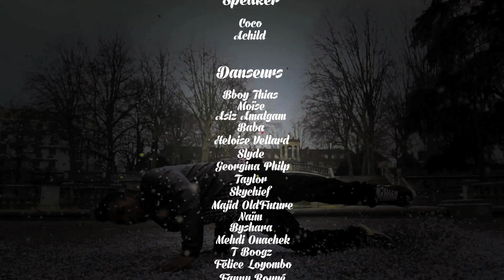T-Boogz vs Moise Defipayette 2013 edition finale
Finale Defipayette 2012/13 The Battle of all dance styles
La rencontre de toutes les danses

la programmation et les artistes

Musique live: Unbelievable Pilots
(Aïni, Charly9, Mantis, Dj Dleek)

Speaker Coco et Achild

les 16 participants

Vainqueur Arras: Bboy Thias - Toprock & more
Vainqueur Dijon: Moise - Hip hop & more
Vainqueur Maubeuge: Asiz - Lock/House/Hip hop & more
Vainqueur Jazzle battle: Baba - Modern Jazz
Taylor - Electro
Majid OldFuture - Hip hop (Allemagne)
Heloise Vellard - classique/ contemporain
Georgina Philp (Voguing/Waacking/Hip hop & more)
Mehdi Ouachek (Abstract/Bboying)
Finaliste Dijon Slyde ( Lyrx)
Skychief - Break/house ( Hollande)
Byshara - Danse Africaine
Naim - House/top rock/hip hop
T-Boogz - Popping
Fanny Rouyé - Moderne/Hip hop/Contemporain
Félice Félice Loyombo ( Capoeira)

Jurys:

1. le Public
2. Bruce Ykanji (Popping & Hip hop)
3. David Colas (Break)
4. Merlin Nyakam (Danse africaine et Afro-contemporaine)
5. Sandra (Classique/Pop/ Hip hop & more)